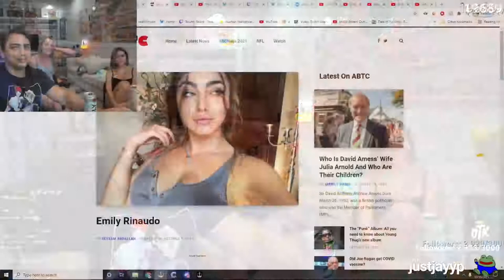STPeach can't believe Mizkif have a sister